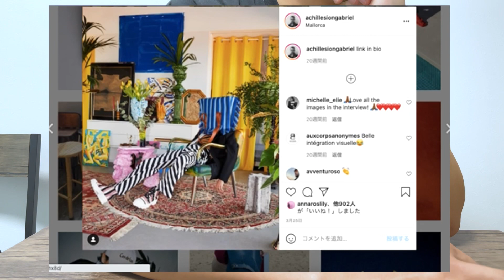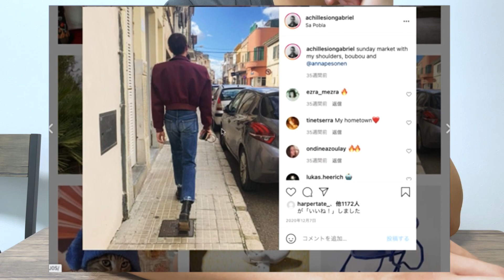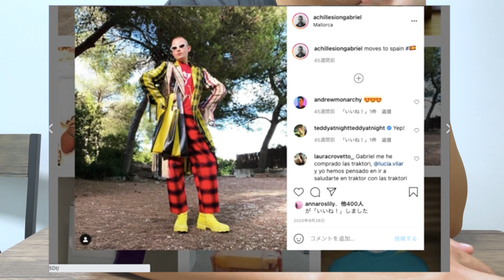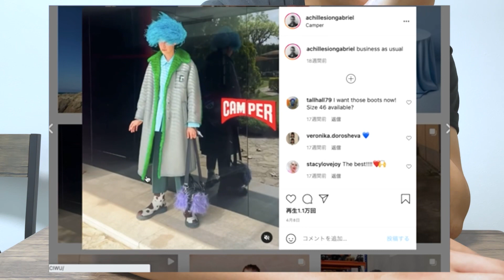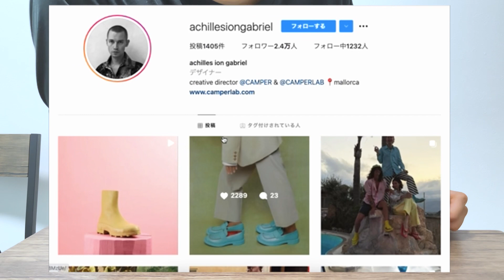イケてる人紹介します。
この方です。

メインチャンネル【Kのファッション部屋】